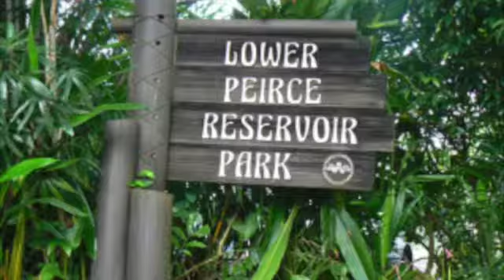Adana @ Thomson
Adana is located at upper thomson road , the edge of Lower Peirce Reservoir and Central Catchment Nature Reserve.

With 150m away from the Pierce reservoir, the 74 apartments exclusive units gets to enjoy the spectacular views of nature tranquil.

Adana @ Thomson hotline: 61003515
RSVP Sms (your name Adana) to 90178711